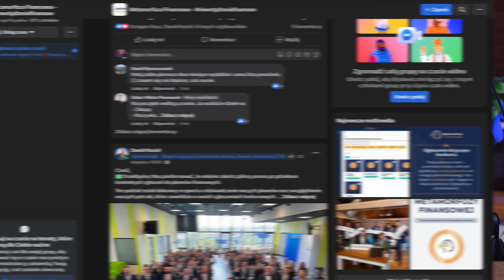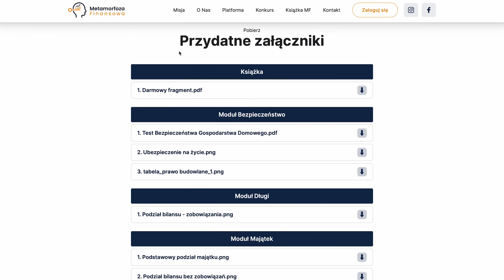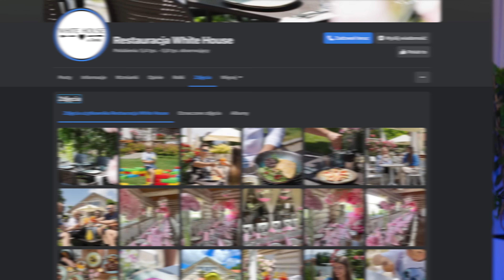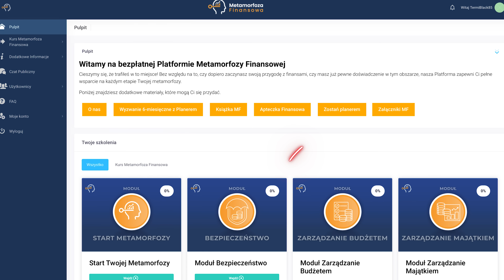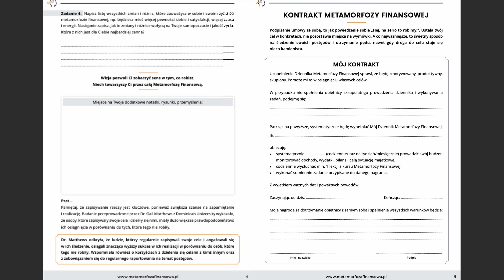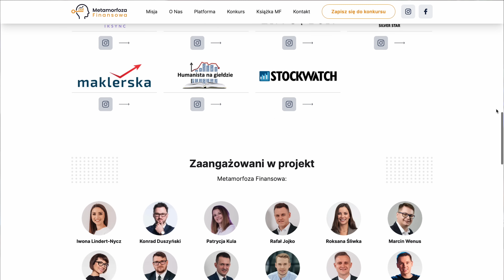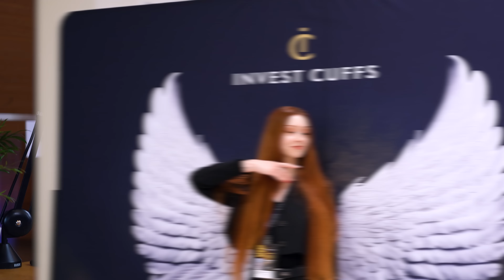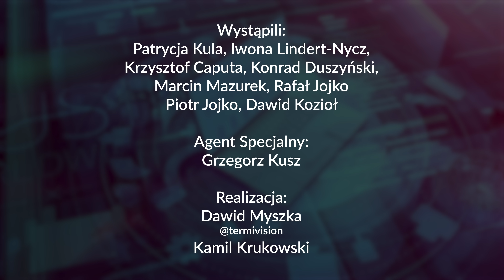Gdzie jest HACZYK? – Cała PRAWDA – Metamorfoza Finansowa – Dawid Kozioł & Grzegorz Kusz | 307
Gdzie jest HACZYK? – Cała PRAWDA – Metamorfoza Finansowa
✅ W odcinku wystąpiła część zespołu inansowozalezni i Metamorfozy Finansowej: Patrycja Kula, Iwona Lindert, Krzysztof Caputa, Konrad Duszyński, Marcin Mazurek, Rafał Jojko i Piotr Jojko.
Podziękowania również dla naszego widza Darka. Nagranie zostało zrealizowane w jego restauracji White House w Bielsku-Białej.

00:00:00 - Wstęp
00:00:16 - Backstage nagrań kursu Metamorfozy Finansowej
00:00:48 - O czym w dzisiejszym materiale?
00:02:19 - Tworzymy społeczność niewstydzesiefinansow?! – Krzysztof Caputa
00:04:31 - Czym jest platforma edukacyjna Metamorfozy Finansowej? – Konrad Duszyński
00:05:40 - Co jeszcze zyskujesz dołączając do Metamorfozy Finansowej?!
00:08:37 - Największe wyzwania przy tworzeniu Metamorfozy Finansowej! – Marcin Mazurek
00:10:39 - Czym jest dla Rafała Metamorfoza Finansowa? – Rafał Jojko
00:11:31 - Czym w ogóle jest Metamorfoza Finansowa?! – Piotr Jojko
00:12:25 - Jak wyglądają kulisy projektu Metamorfozy Finansowej?!
00:14:48 - Co przed nami?!
00:15:57 - Ten projekt rozwija również nas?!
00:17:41 - Polacy otwierają się na temat tabu?
00:18:35 - Czy teraz ŁATWIEJ jest pracować nad swoimi FINANSAMI?!
00:20:04 - Platforma edukacyjna Metamorfozy Finansowej
00:22:30 - 6-miesięczne wyzwanie Metamorfozy Finansowej
00:25:42 - Jak przebiega całość Metamorfozy Finansowej?!
00:28:49 - Co po 6 miesiącach trwania wyzwania?!
00:30:27 - Zakończenie konkursu na Invest Cuffs 2024! SPOTKAJ się z nami!
00:31:56 - Czym dla Grzegorza jest Metamorfoza Finansowa?!
00:34:30 - Odcinek kursu Metamorfozy – Ubezpieczenie na Życie